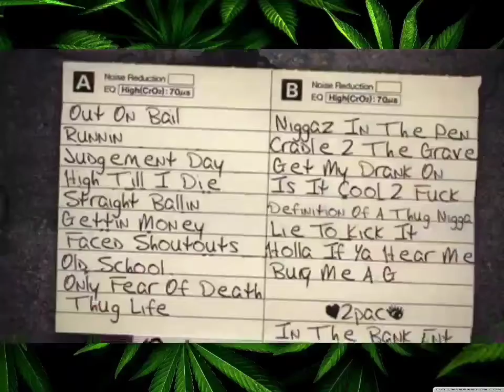2Pac - High 'Til I Die (Sunset Park)[🎚8D Audio Surround Sound Arena Effects]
High 'til I die
Loced 'til they smoke me, the shit don't stop
'Til my casket drop
I'm high 'til I die
Shit don't stop

Game rules, ain't got time for fools
Money on my mind, so my nine rules
Time to, make weight, niggaz gettin' crazy paid
And hatin' bitches for the games they play
So nigga, pull quick, but better be quicker than the next MF'A on the, trigger
'Cause I'm static, startin' to be a fuckin' havoc
Gotta keep my automatic, or get my ass kicked
When I'm in traffic, it's kinda rough and, I drive a bucket
Live the Thug Life nigga screaming, fuck it
I love to throw my middle 🖕 finger to the police
And no bucks, no justice, no peace
I'm smokin' blunts 'til I pass out (coughing)
Yeah, nigga, gettin' assed out
Rollin' in my nigga's glass house
Drivin' fast, talkin' to bitches, whippin' cash out
I'm with my niggas, so fuck the suckers, I'm buckin' bustas
Smokin' chronic MF'AS causin' ruckus
It's the last of the drank, pull over
Can't hear a damn thing sober
Shit don't stop

Lord help me save me, mama keep prayin'
For a young MF'A, tryna duck an early grave
In the city where U can't tell the fakes from the snakes
Enemies from phonies, friends from ya homies
Around the corner there's another nigga waitin' to jack
He don't know I got a Glock 'til his ass get shot
Like a MF'AN Thug Disease
Cravin' beats like they MF'AN drugs to me (Hey)
What's up with bitches tryin' to screw me, do me 'cause I did a movie
Throw the pussy to me, but before they never knew me
Rather die then let ya play me for a busta
And with my Glock, I'm a plotin' ass rotten MF'A (Hey)
Don't let that movie fool ya, let me school ya
Screamin' Thug Life nigga when I do ya
Can't hear a damn thang sober 'cause I'm

Shit don't stop

Shit don't stop, shit don't stop
Shit don't stop

Produced By: Tony Pizarro
Written By: 2Pac
Release Date: April 23, 1996
Recorded At: Can-Am Studios, Tarzana, California